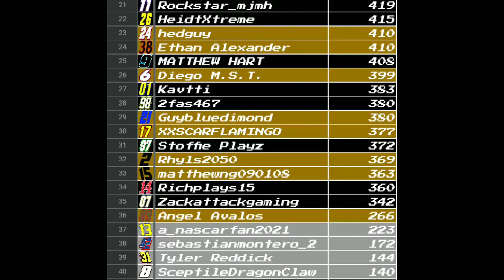PIT ROAD STACKUPS | ROBLOX NASCAR MoneyLion Fan Series Sim Racing S3 | Race 25/26